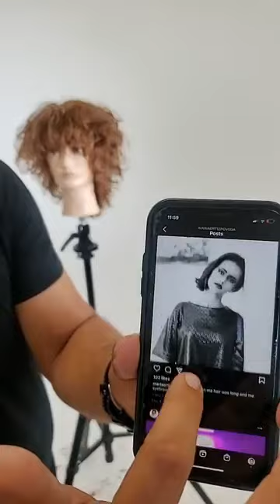Corte de pelo bob en capas rizado medio para mujer | Curly Layered Bob Haircut & Hairstyles Tutorial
How to cut Curly Layered Bob Haircut & Hairstyles Tutorial Full Step by step
Corte Graduado para generar cuerpo y textura, en cabello de medio a largo